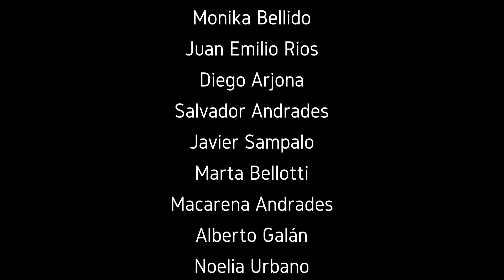Día del Arte 2020. Algeciras. Vídeo 1